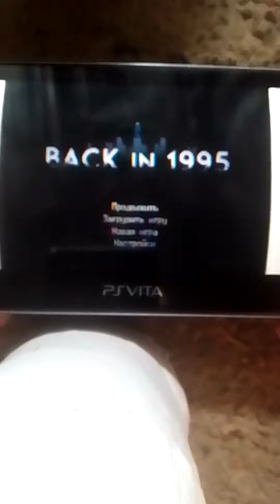Back in 1995 (PSV) Gameplay